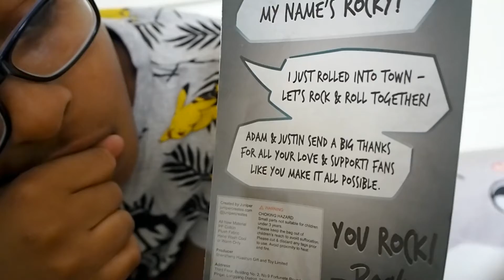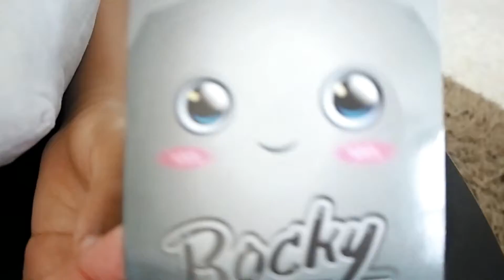Lankybox Rocky Unboxing and fun review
Tobe unboxes and reviews Lankybox Rocky plushie. Foxy joins in the fun with him.

Lankybox Lankybox Rocky#lankybox Foxy#unboxing